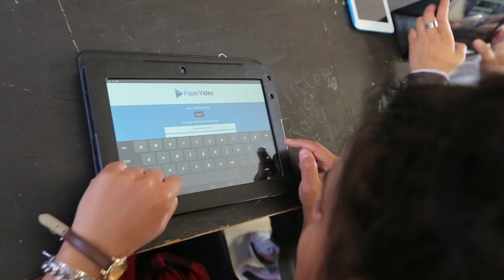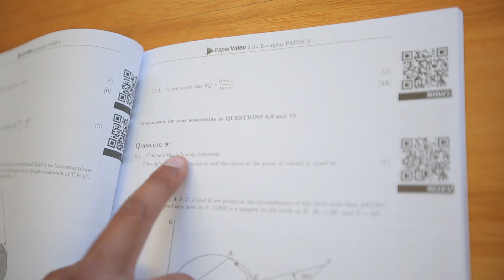Paper Video: Our 2014 Beginnings!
This was our first video which introduced the Paper Video 2014 resources to South Africa! At the time, we only offered exam papers with embedded video solutions for Grade 12 Mathematics.

Of course, we have since expanded into more grades, more subjects and more languages of tuition! to see our full, current offering!

As it was from the founding of Paper Video, our aim is to ensure that every student in South Africa can gain easy and instant access to quality, engaging educators for the subjects they struggle with most. Furthermore, our aim is to ensure that this is possible for students irrespective of their personal circumstances.